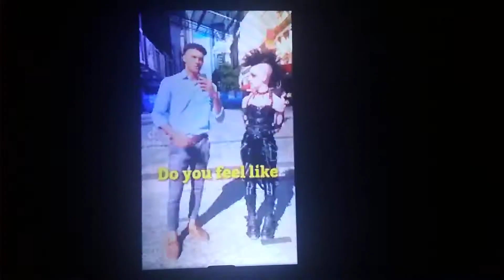14 August 2022 Animated 3D dragon Tokyo Japan.